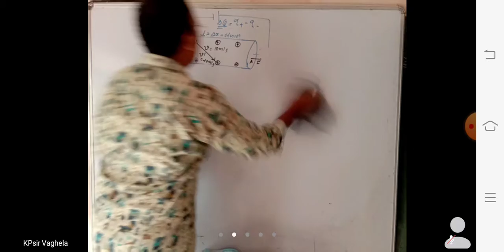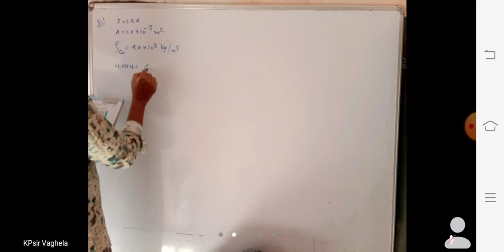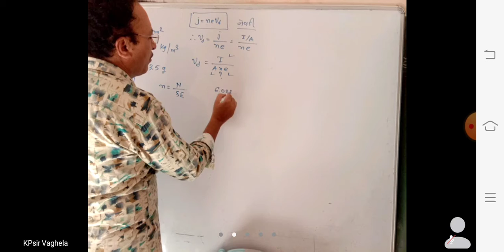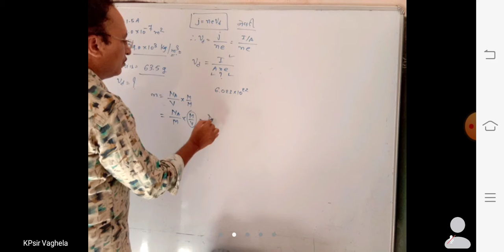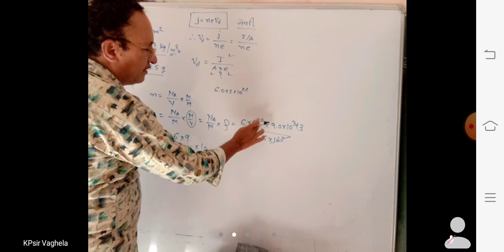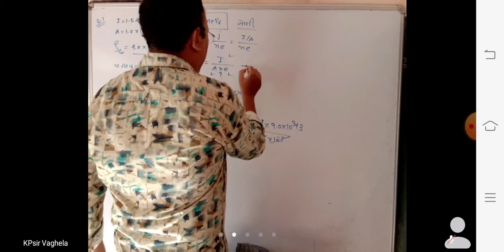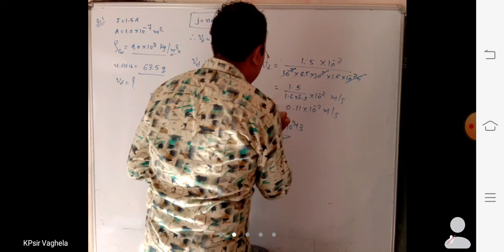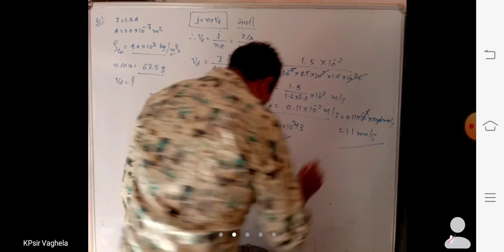PPSV 12th Physics dt 05/07/21 (2)